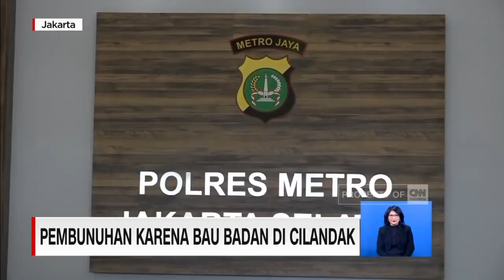Pembunuhan Karena Bau Badan di Cilandak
Polres Metro Jakarta Selatan menangkap tersangka pelaku pembunuhan seorang wanita di sebuah kamar hotel, di kawasan Cilandak, Jakarta Selatan. Berdasarkan pemeriksaan diketahui, tersangka nekat menghabisi nyawa korban, karena marah mendengar korban mengatakan, tersangka berbadan bau.